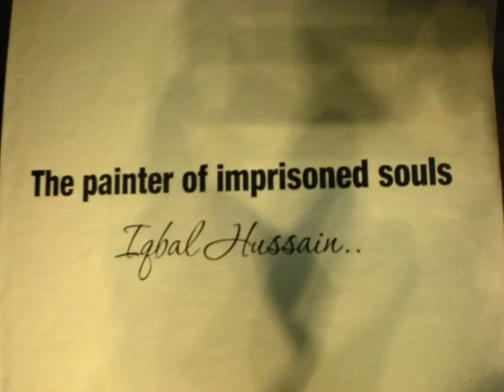Interview with Iqbal Hussain Painter and owner of Cooco's Den Lahore Part-2.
The Painter of Imprisoned Souls Iqbal Hussain
By
Mazhar Tirmazi
Saira Altaf
Akram Varraich
Pictures by Akram